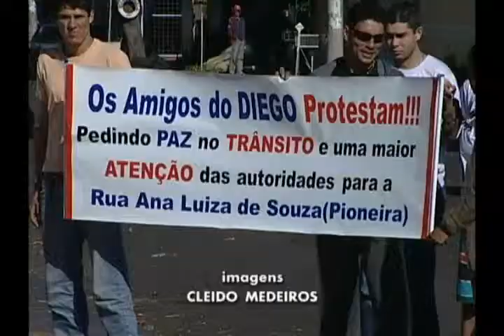170712 PROTESTO PIONEIROS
Depois da morte do motociclista Diego Polastrini, de 22 anos, na avenida Ana Luiza de Souza, no bairro Pioneiros, aqui na Capital na semana passada, um protesto pediu mais atenção e sinalização na via. De acordo com os manifestantes, acidentes e mortes são comuns no local.